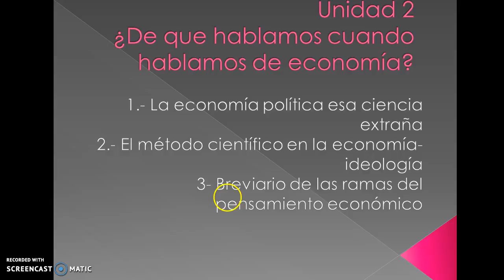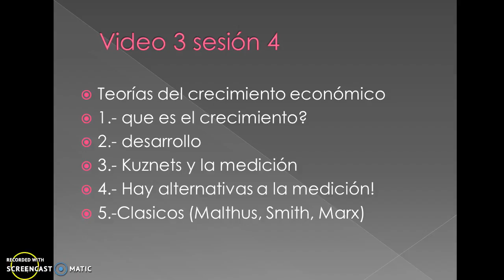UTPL Economia Politica (Ecnomía)(Economía Política)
Economía Política
Economía
Eva